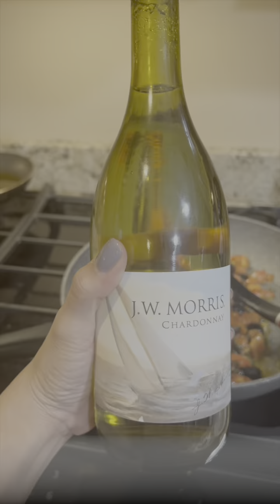Halibut With White Wine and Capers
Here is a quick video on how I prepare my halibut with white wine and capers. I hope you enjoy it!